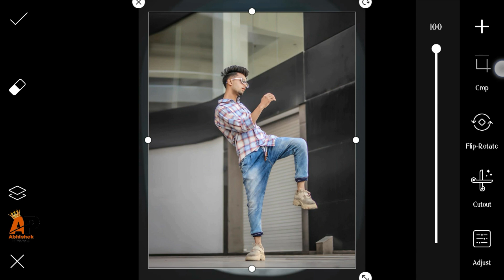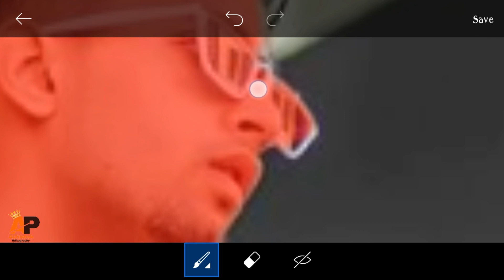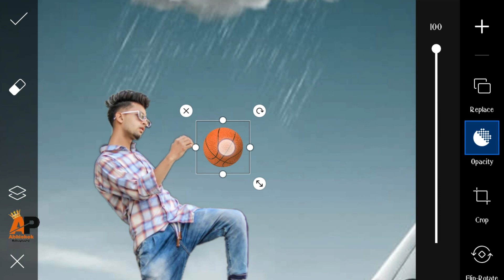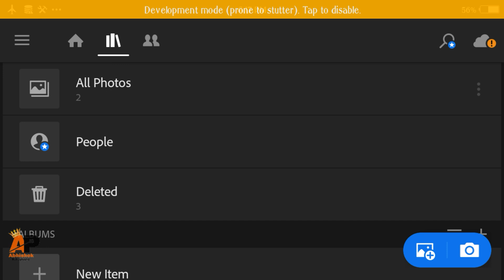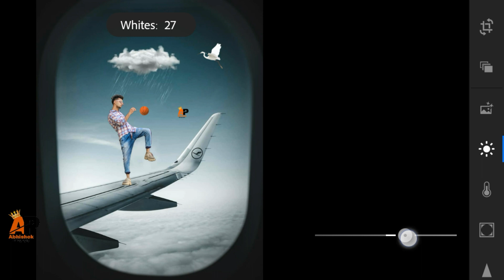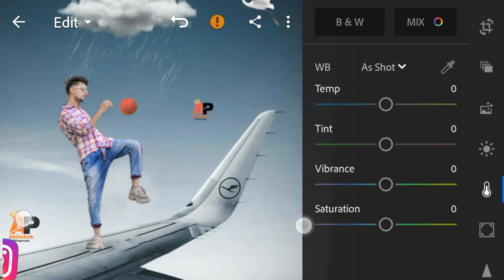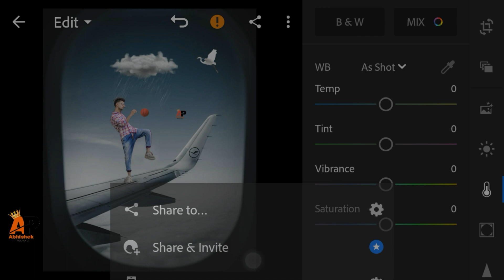Man On Plane Wings Editing | New Instagram Viral Photo Editing Tricks 2020 | Best Edit PicsArt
1. Man On Plane Wings Editing | New Instagram Viral Photo Editing Tricks 2020 | Best Edit PicsArt
2.Man On Plane Wings Editing
3.New Instagram Viral Photo Editing Tricks 2020
4. Picsart HD Manipullation Photo Editing Step By Step In Mobile
5. PicsArt tutorial
6. Adobelightroomcc tutorial
7. picsart editing new style background 2020
8. Background Change In Picsart
9. Photo Editing In Android Mobile
10. Lightroom tutorial 2020
11. PicsArt PIKACHO Photo Editing Tutorials in new style 2020

Man On Plane Wings Editing
Plane Wings Photo Editing